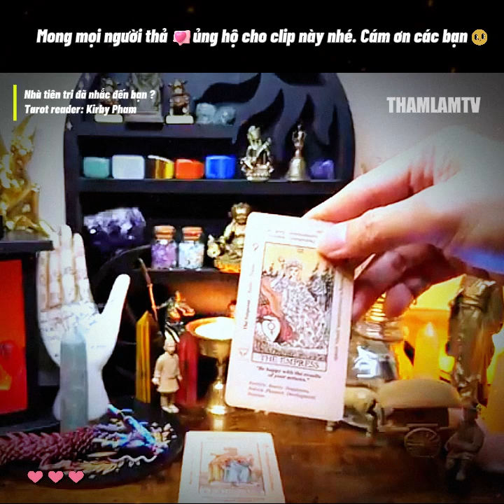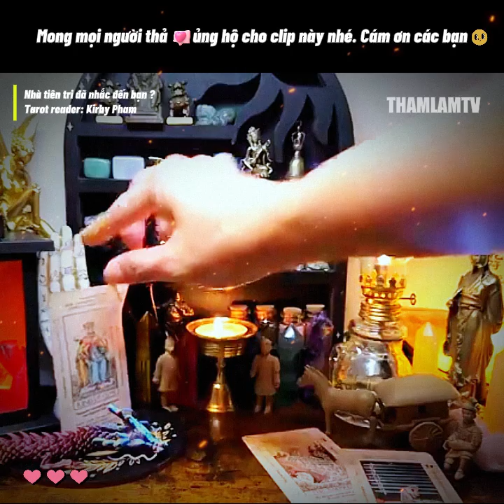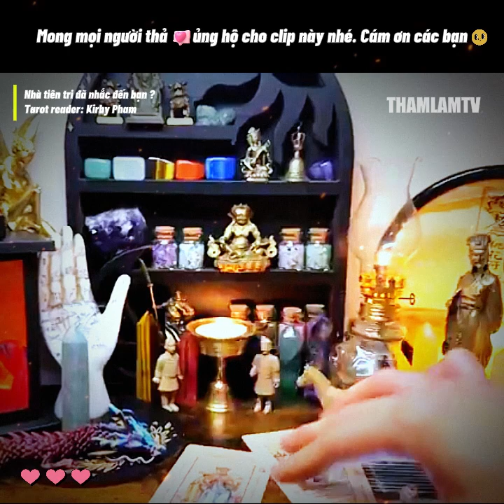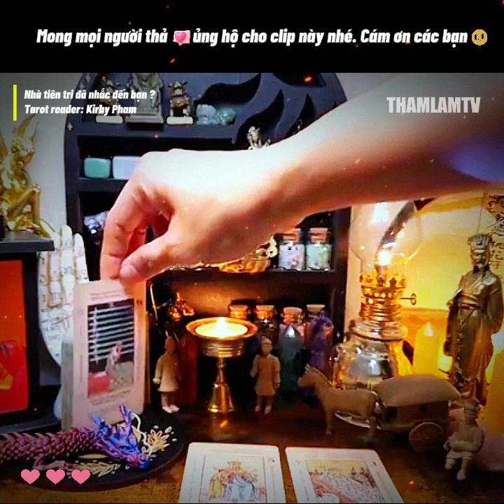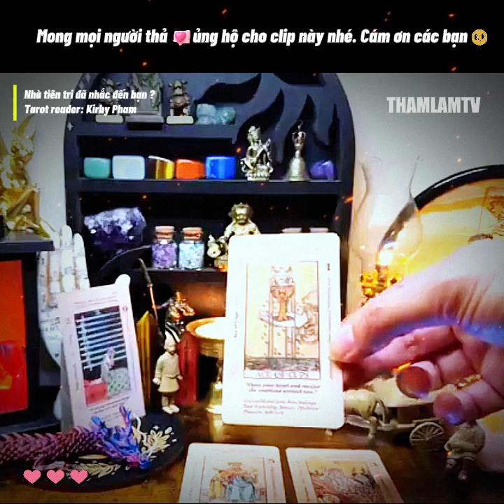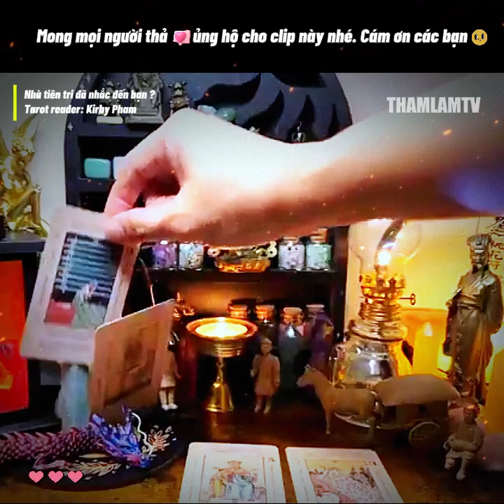tarot: Nhà tiên tri đã nhắc đến bạn - toylar tarot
Fanpage Fb: THẤM LẮM TV